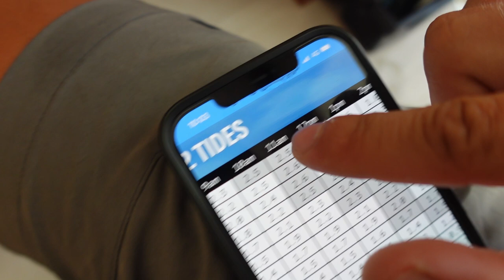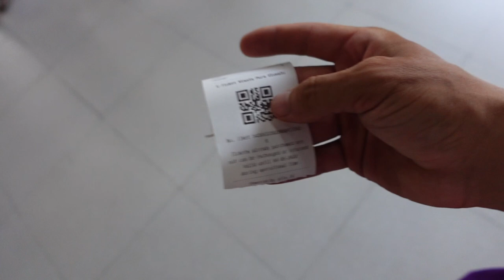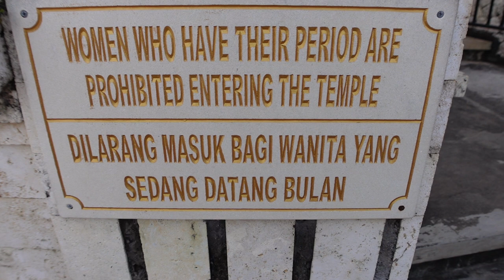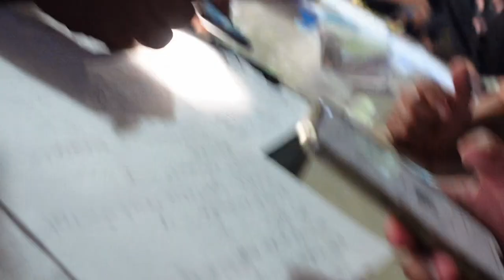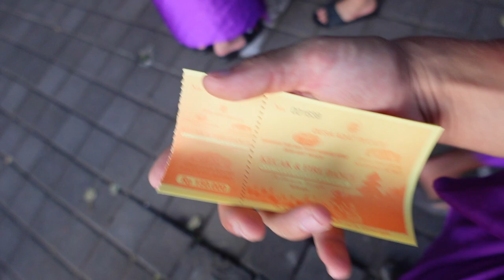Nuvykau į ugnies ceremoniją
Ačiū!

Music of this video:
ES_More People - Daniel Fridell